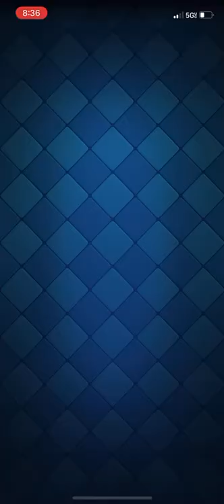Me Vs Hudson in Clash Royale!